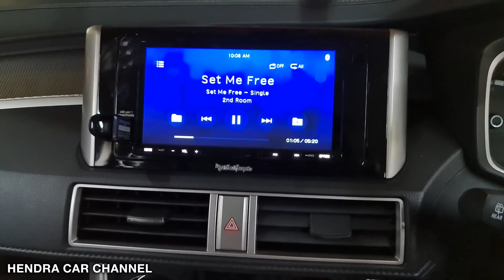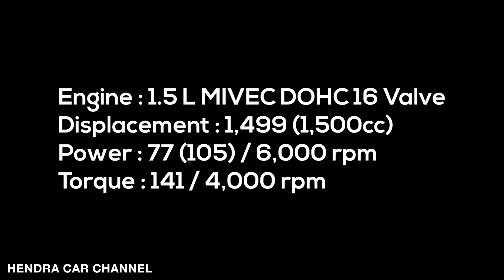Mitsubishi Xpander Cross RF Black Edition (2020) - Exterior and Interior Tour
Harga : Rp 312,4 Juta (OTR Malang) per Oktober 2020
Khusus warna Quartz White Pearl (Putih) dikenakan biaya tambahan Rp 1,5 Juta

Untuk Info Lengkap, Promo & Test Drive, Hubungi:

Shelita (Sun Star Motor Singosari Malang)

00:00 - Exterior
04:02 - Interior First Row / Interior baris Pertama
09:14 - Interior Second Row / Interior baris Kedua
11:17 - Interior Third Row / Interior baris ketiga
12:09 - Rear luggage / Bagasi belakang
12:36 - Engine specifications / Spesifikasi Mesin